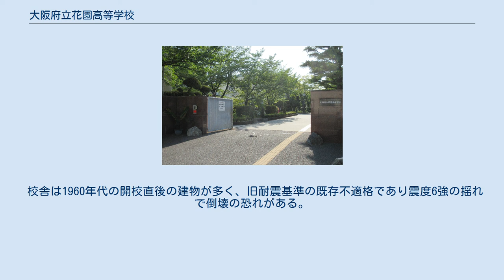大阪府立花園高等学校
大阪府立花園高等学校（おおさかふりつ はなぞのこうとうがっこう、英称：Osaka Prefectural Hanazono High School）は、大阪府東大阪市にある公立高等学校。
生徒急増に対応する47番目の府立高校として、1963年（昭和38年）に新設されたマンモス校。
 大阪府で48番目の府立高等学校として、1963年（昭和38年）に開校した。
普通科と国際文化科がある。
通称は「花高」（はなこう）。
 開校の初年度11学級550名で募集したが、はや720名が入学。
以後も1970年代・1980年代の高校生急増期の生徒受け入れ対策により、「1978年度1クラス増1学年12学級に」（大阪府教育委員会）などの意向で増学級を繰り返し、団塊ジュニア世代を迎えピーク時のバブル時代1988年（昭和63年）と翌1989年（平成元年）度には定員1,728名まで増えた。
 国際文化科は1992年（平成4年）国際教養科として併置され、入試に海外帰国生の入学者選抜があり、若干名だが海外帰国生も受け入れている。
 なお、1960年代後半の学園紛争の影響で、国旗を燃やす「日の丸焼却」事件が発生。
卒業式の答辞の際には河島英五がギターで弾き語り、制服も1973年7月1日から服装の自由化で標準服となった。
また成績評価も100点法から10段階法に、体育祭も生徒会が中心となって開く「花高祭」（体育の部、文化の部）に変わっている。
 1960年（昭和35年）ごろ、大阪府東部の中河内地方3市（布施市、河内市、枚岡市）で約40万の人口抱えていたにも関わらず、普通科の府立高は布施高校1校のみのため、地域住民の根強い府立高誘致を受け新設された。
 なお、同時に誕生した府立高は、花園高校をはじめ北淀高校、枚方高校、大和川高校、箕面高校の普通科5校と、和泉工業、茨木工業、東住吉工業、藤井寺工業の工業高校4校。
 校章 校歌 校歌は、詩人貴志邦三による作詞。
大阪学芸大学教授（関西合唱連盟最高顧問）加藤直四郎による作曲。
 制服 制服（ブレザー）は標準服の扱いだが、学校行事や式典、定期考査などの際に必ず着用（義務）。
 校舎は1960年代の開校直後の建物が多く、旧耐震基準の既存不適格であり震度6強の揺れで倒壊の恐れがある。
このため2008年度から改修を行った。